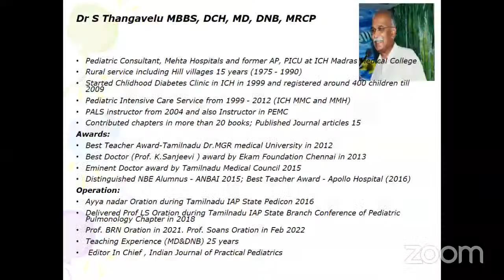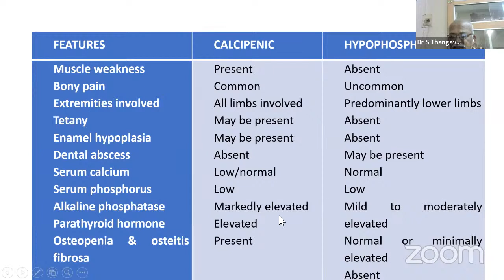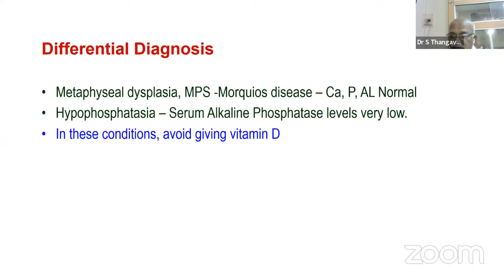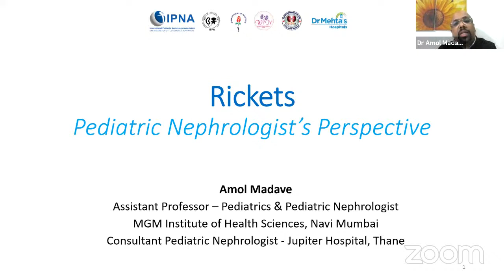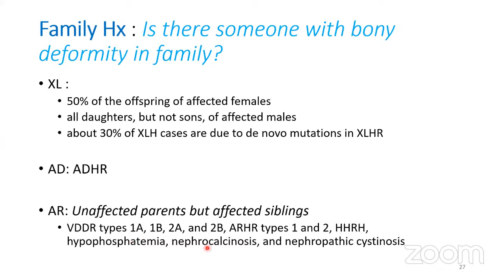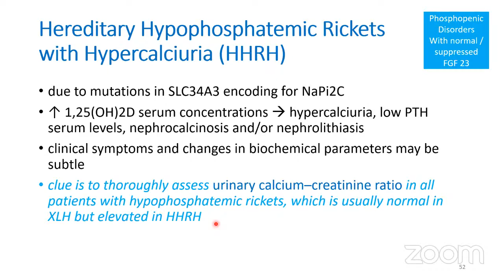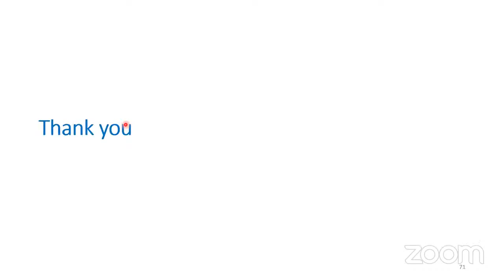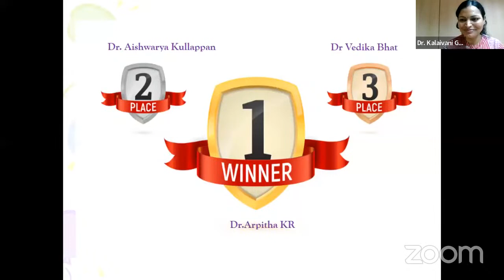Rickets a Pediatrician's & Pediatric Nephrologist's Perspective